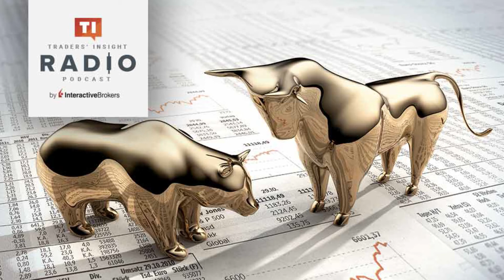Get a Cue – How to Read Corporate Body Language in a Bear Market - IBKR Podcasts Ep. 29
IBKR’s senior market analyst Steven Levine speaks with Christine Short, Wall Street Horizon’s vice president of research, about how to read certain corporate body language cues – nonverbal signals that companies can communicate to the marketplace about their financial well-being – whether intentional or not. Among other topics, they explore how these cues can affect risk sentiment, and ultimately influence the performance of stocks.

The interviewee’s employer or associated organization has a business relationship as a client and futures commission merchant, or FCM, with Interactive Brokers.